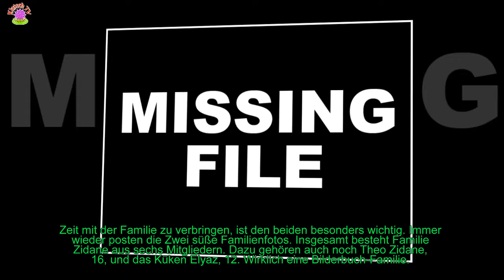ZINÉDINE ZIDANE: SO HEIß SEINE SÖHNE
Nachdem Zinédine Zidane, 46, vor Kurzem überraschend von seinem Trainer-Posten bei Real Madrid zurückgetreten ist, scheint es vielversprechenden Nachwuchs zu geben. Zumindest schon mal fürs Auge. Vor allem der 20-jährige Luca ist ein echter Frauenschwarm.
[time]Seine Follower lieben ihn! Unter seinen Bildern lodern Flammen-Emojis ohne Ende und Herzen gibts auch genug. Leider gibt es aber auch schlechte Nachrichten: der schnuckelige Zidane-Sohn scheint schon seit Längerem laut Instagram eine Freundin zu haben.